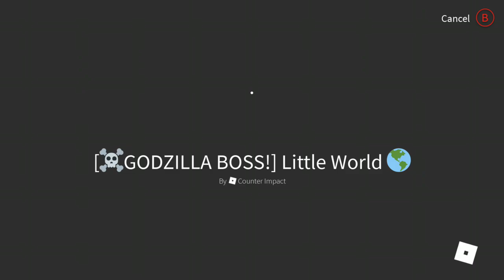Robox - Bug Life